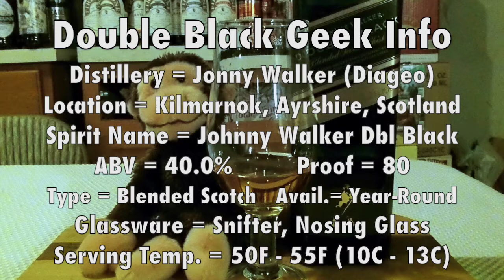Johnnie Walker Double Black (80 Proof) DJs BrewTube Booze Review #11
Aloha BrewTube:

In this episode of DJs BrewTube, I review Johnnie Walker Double Black. Johnnie Walker Double Black Blended Scotch Whisky clocks in at 80 proof or 40% ABV and has  and is not marked with any age statement.  Johnnie Walker Double Black is described by the distillery as follows:

"Johnnie Walker Double Black is inspired by the iconic flavors of Johnnie Walker Black Label and turns them up to create a Scotch blend of unprecedented intensity. Strongly influenced by powerful and peaty West Coast and Islay Single Malts, Johnnie Walker Double Black is best enjoyed with water to unlock its complex layers of smouldering spice and smoke. An impressive blended scotch to share, whatever the occasion."

This all sounds quite nice  Lets see if Johnnie Walker Double Black lives up to the promise of the prose.  My written review follows:

Johnnie Walker Double Black REVIEW:

A = Johnnie Walker Double Black  pours a bight caramel color with a few golden glints when held to the light.  Tons of alcohol legs tear down the glass when swirled.

S = Up in your face with metered peat driven smoke, salt, caramel, spice, maple char, faint vanilla, citrus and some burnt brown sugar notes.  When water is added these aromas open and the smoke receded to allow the background notes to sing.

T=  Follows the nose to a ( T ).  Up in your face with metered peat driven smoke, salt, caramel, spice, maple char, faint vanilla, citrus and some burnt brown sugar notes.  Added water opens the whisky up considerable and allows the aforementioned flavors other than smoke to make their presence known.

M = Smooth, clean and mildly oily.  Goes down easy wth a mild but present warming in the chest.

O = Johnnie Walker Double Black is a tasty full flavored spirit that bring the temper of Johnnie Walker Black to the big peaty presence of Islay whiskey.  It's smoke flavor and long lasting finish make it a drink that is not for everyone.  This said, in my opinion, its a drink that lend itself well to cocktails and is quite approachable considering its flavor profile.  Johnnie Walker Double Black is a product I enjoy and would purchase again.

Johnnie Walker Double Black REPORT CARD:

DJs BrewTube  =  (  B+  )

NOTE / Music Credits: Lonely Nights by Silent Partner, YouTube Stock Sound / Music Samples included in YouTube Creator Studio.

CHEERS!

DJ